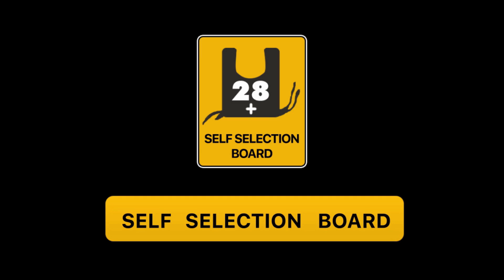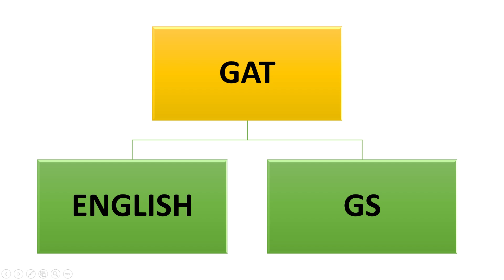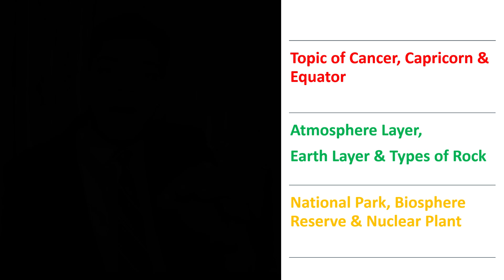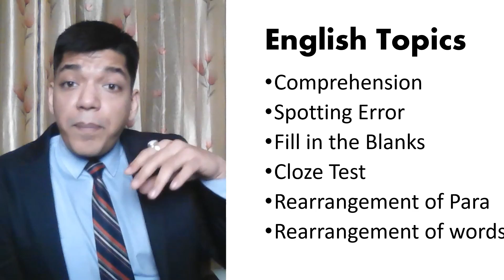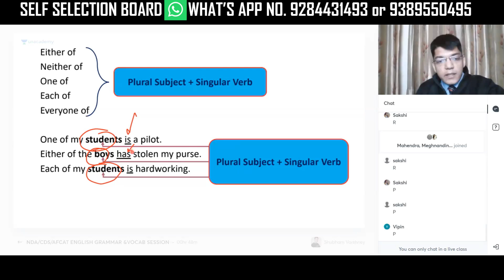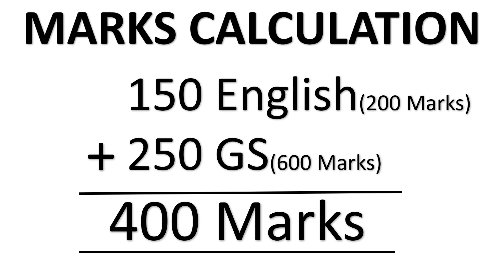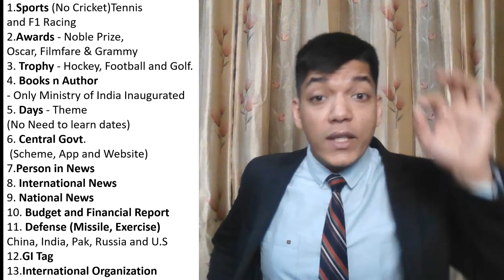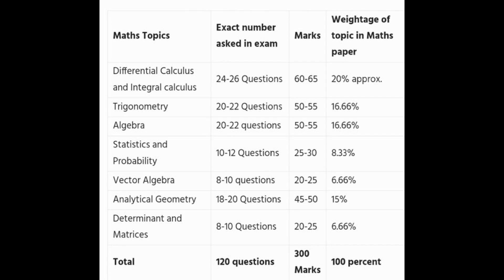Last 2 Month NDA 1 2022 Preparation Plan | Shubham Varshney | NDA 1 2022 Preparation Strategy